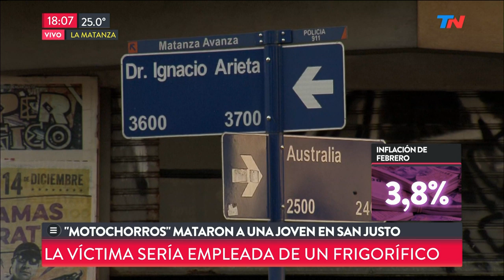Motochorros mataron a una mujer en San Justo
Fragmento de "Está Pasando" emitido el Jueves 14 de Marzo de 2019.